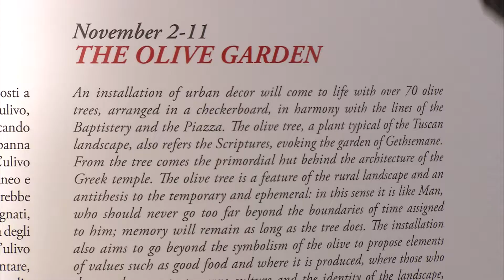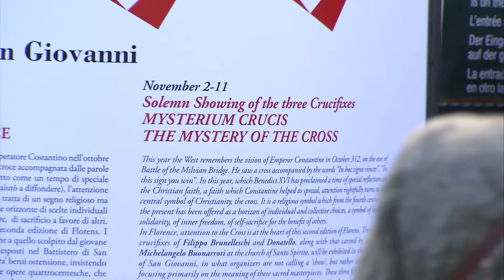Heritage Week: Florens2012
Devoted to preserving the strong, cultural heritage and beautiful landscapes of Florence, Tuscany, and Italy, Florens2012 hosted over 100 conferences and a plethora of artwork throughout Florence's historic piazzas.